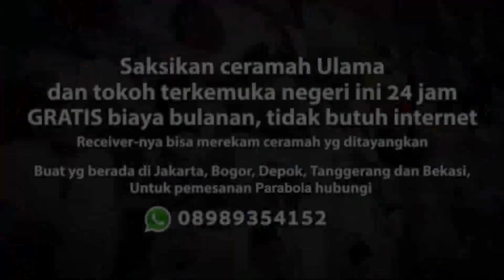Ceramah UAS nasehat untuk saksi TPS